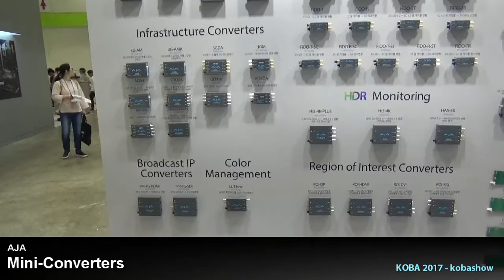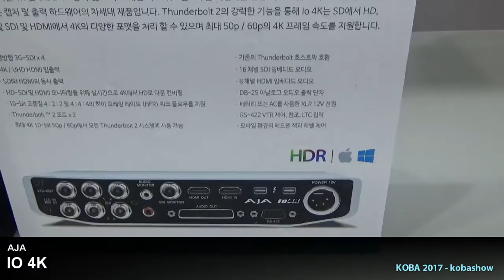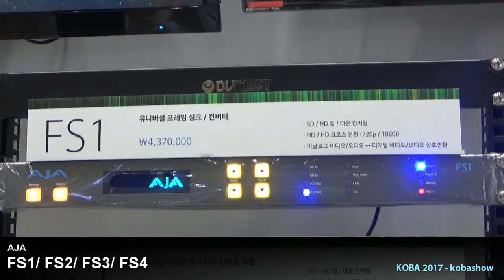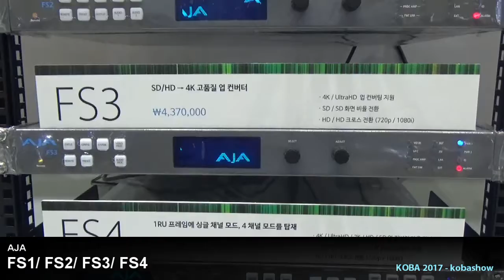AJA : KOBA 2017 Sketch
KOBA 2017에 전시된 AJA영상입니다.

Mini-Converters, RovoCam, RovoRx-SDI, HELO, IO 4K, K3G BOX, IO XT, IO Express, K3G BOX / IO XT / IO Express, KONA

FS1, FS2, FS3, FS4, ki Pro ULTRA